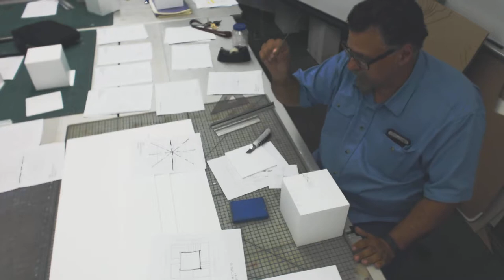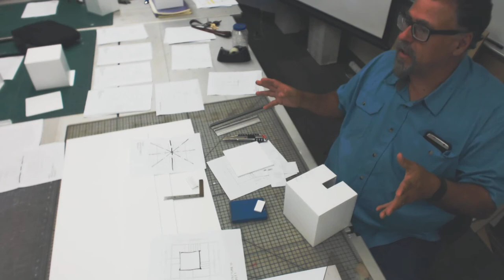arch101 w2d1 06 cutting tech for spatial subtraction